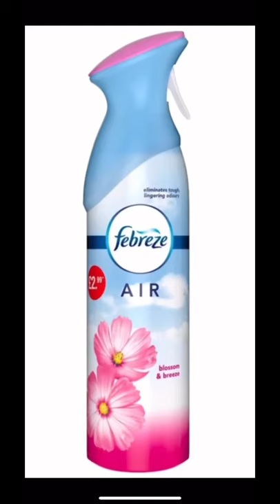STOCKING FILLERS FOR HER 🎄❤️